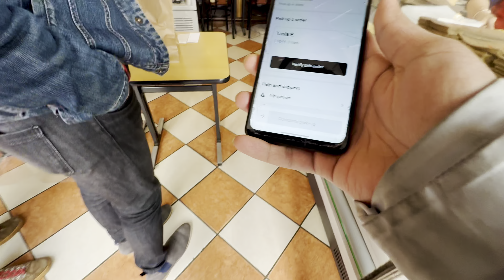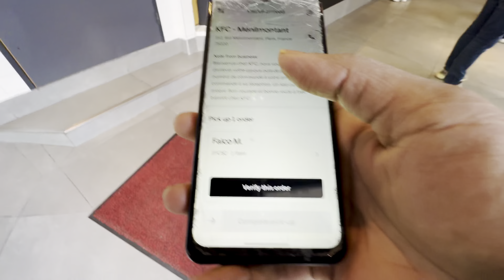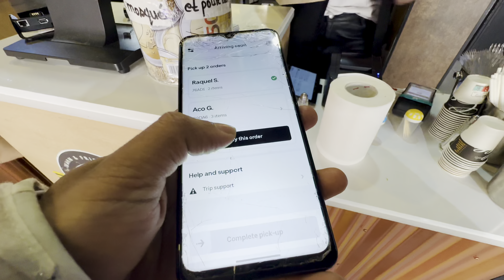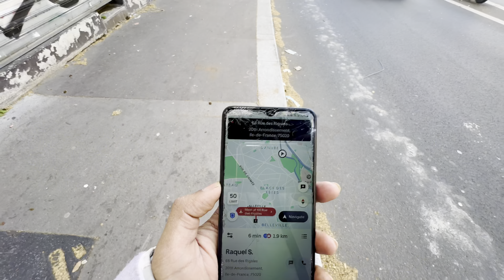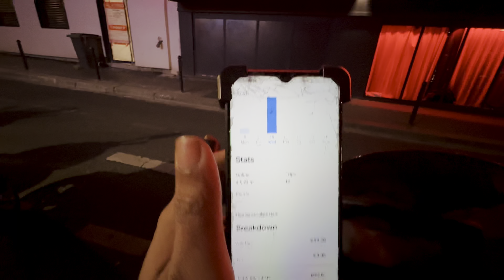Paris এ ঈদের দিনও food delivery কাজ করলাম | Eid celebration for France Paris